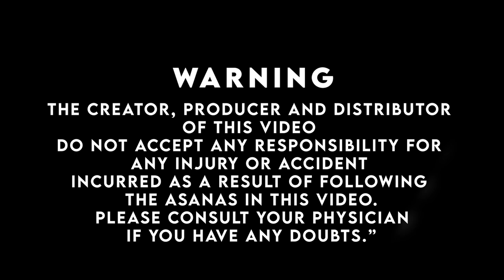மூச்சு திணறலை சரிசெய்யும் யோகா | EP 141 | Yoga | Saregama TV Shows Tamil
Here is Today's Yoga Episode, Dr. Ramachandran shares on yoga for breathing issues.

Show Director: Tamil Selvan
Editors: Vivekanandan, Gowri
Title Animation: Vivek & Gowri